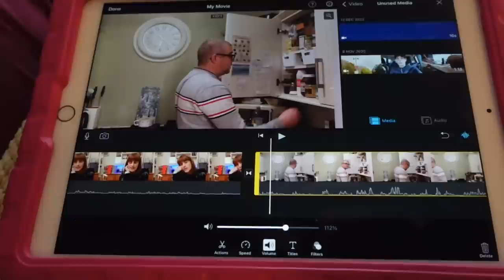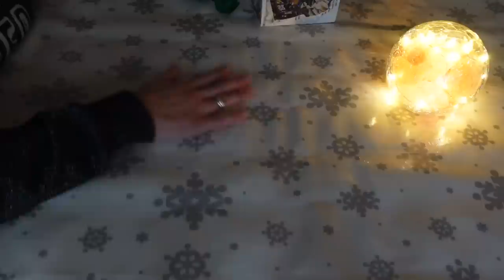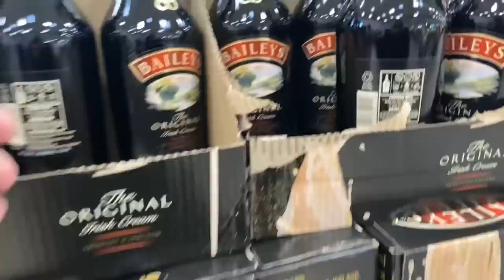🎄Slow Sunday - Putting Out the Christmas Tablecloth & Making Lunch Pizza 🍕 Vlogmas 18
Join me for a cosy, gentle video of daily life In the UK every day of advent!

Ali xx